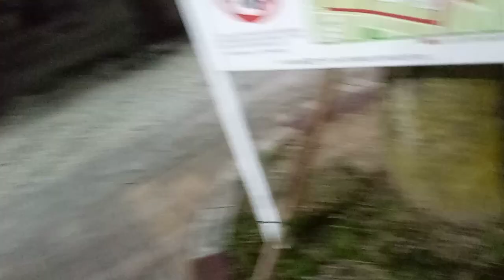KVID3275、岡場駅前バスロータリー北建設さんの件。エネルギーの残存量問題の方が重要です。水道局経由で無駄工事の範囲が広すぎます。２０２４年９月。説明欄が有ります見て下さい。